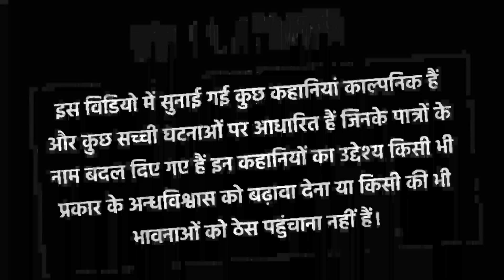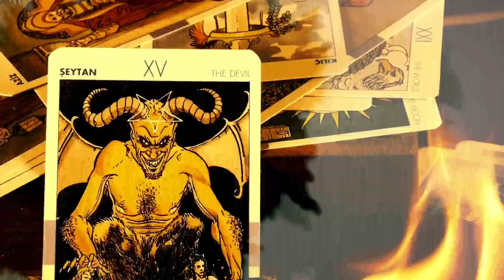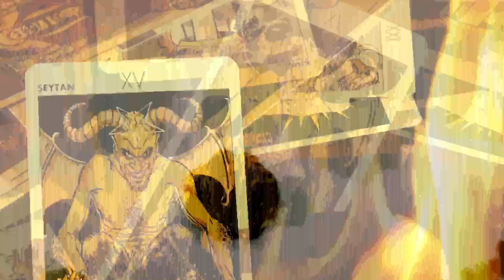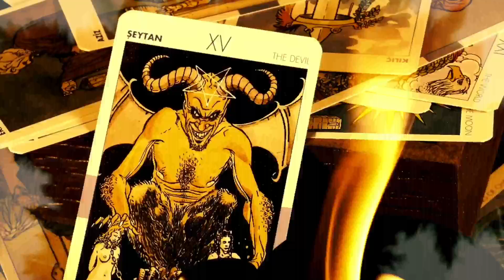Horror Podcast in Hindi |Horror Stories in Hindi |Red Horror Podcast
horror
new horror story
scary story
real horror story in hindi
most horror story in hindi
true horror story animated
truck driver horror story
benaam
ghost
hindi podcast
hindi podcast horror
scary stories in hindi
horror stories
real horror stories in hindi
horror story in hindi written
real horror story in hindi short
best hindi podcast
horror story
latest horror stotries hindi
realhit podcast
Mahesh Arya
realtalk clips
chacha ke facts
price singh
dodo horror
khooni monday
best one horror podcast
benaam
red horror podcast

Horror Stories
Hindi HorrorStories
Ghost Stories